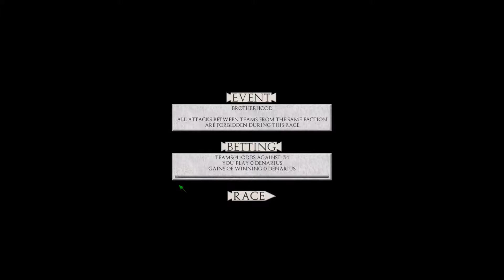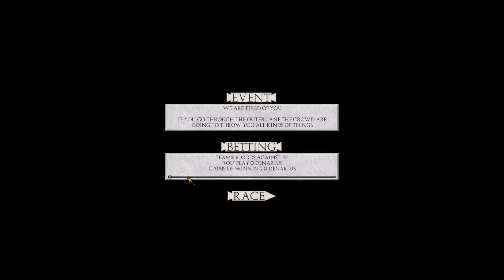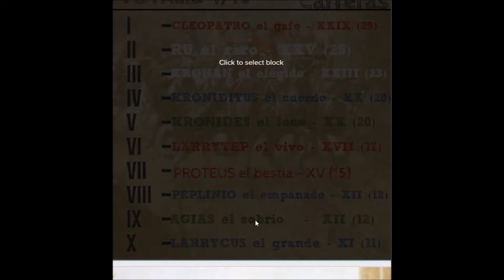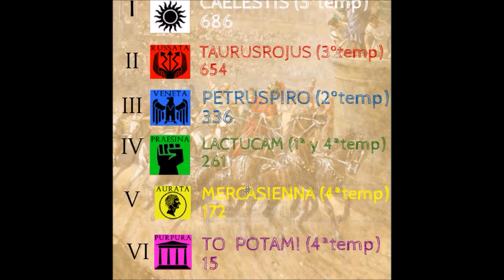Qvadriga - Temp. 4 Cap. 23 Al rojus vivus - Gameplay español